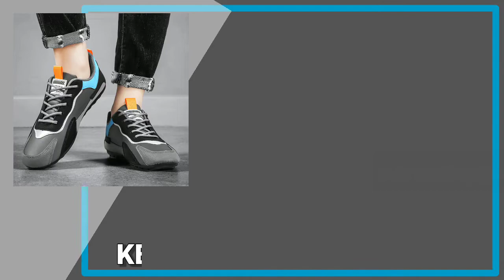5 rekomendasi keeping sneaker terbaru 2023||style cowok keren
5 rekomendasi Sneaker pria terpopuler,sepatu keeping terlaris dan best seller, Top  terlaris,produk berkualitas,penjualan tertinggi bulanan,sepatu running,sepatu sneaker, sepatu  pria keeping terpopuler,sepatu best seller,fashion sepatu pria saat ini,sepatu cowok populer 2023,style sepatu pria korea,style sepatu korean man, sepatu keren.
Sepatu sneaker pria,model sepatu sneaker,sepatu brand keeping terlaris,sneaker brand keeping populer.

link shop🛒🛒: 👇👇👇
1. New arrival 1

Thanks.